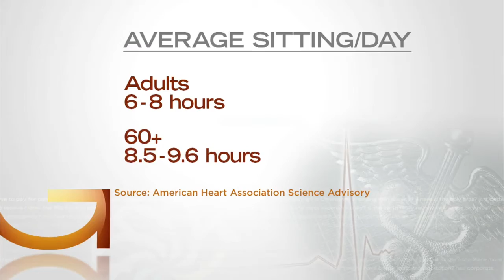Good Question: How Much Should We Sit?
The American Heart Association made an announcement Thursday that scared desk jockeys and couch potatoes alike, reports Heather Brown (2:21). WCCO 4 News At 10 – August 18, 2016